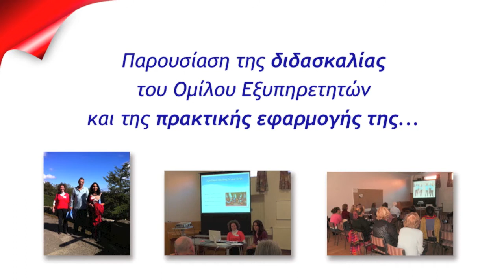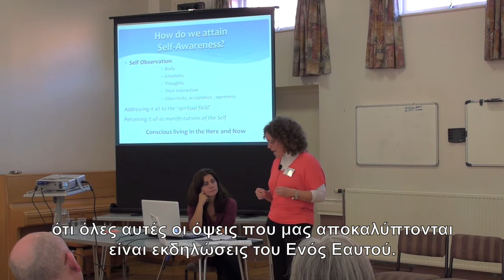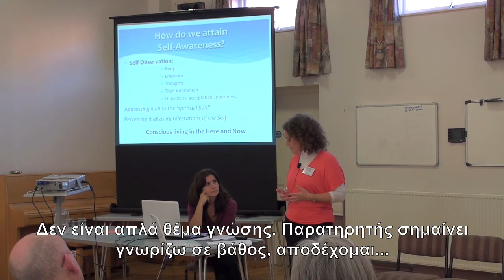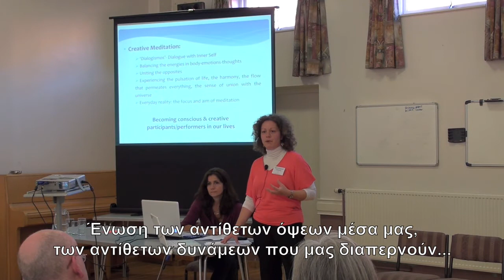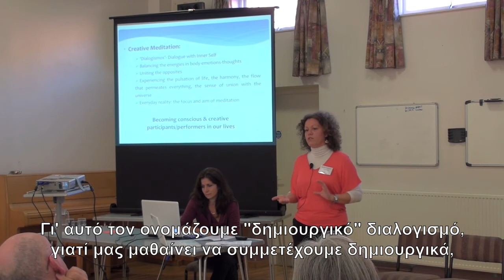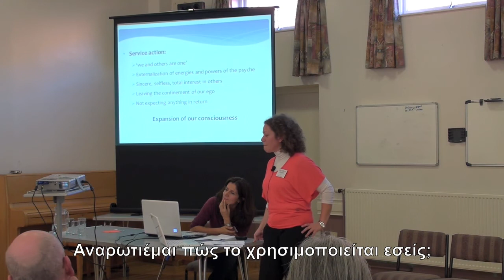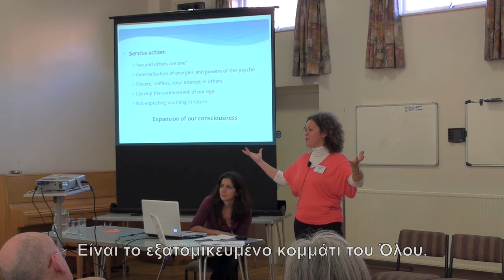Ψυχολογία&Πνευματικότητα-British Psychological Society(BPS),Transpersonal_2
Η Βρετανική Ένωση Ψυχολόγων (British Psychological Society) πραγματοποίησε στην Αγγλία στις 16-18 Σεπτεμβρίου συνέδριο με τίτλο "Memories, Dreams and Reflections", όπου συμμετείχαν οι υπεύθυνοι και μέλη του Ομίλου Εξυπηρετητών παρουσιάζοντας δύο ομιλίες με θέμα τη φιλοσοφία και το έργο του Ομίλου καθώς και τα χοροδρώμενα.

Οι εντυπώσεις όλων ήταν πολύ θετικές. Το κοινό, επαγγελματίες στο χώρο της ψυχικής υγείας, ψυχίατροι, ψυχολόγοι, ακαδημαϊκοί, νοσηλευτές, αναφέρθηκε «στην αίσθηση της ομαδικότητας» και «σε ένα δυνατό ρεύμα που τους διαπέρασε». Ιδιαίτερο ενδιαφέρον υπήρξε για το Τμήμα Πνευματικής Θεραπείας, για τη θέση της ανιδιοτέλειας και την αφοσίωση μέσα από την οποία γίνονται όλα καθώς και για τη θέση να απλωθεί η γνώση που υπάρχει στον Όμιλο σε όσο το δυνατόν περισσότερο κόσμο.

Πολλοί από τους συνέδρους αναφέρθηκαν και στα βιβλία μας: η ομιλία του  ψυχιάτρου Dr. L. Culliford, διακεκριμένου μέλους της Βρ. Ένωσης Ψυχολόγων, ολοκληρώθηκε με ένα απόσπασμα από το βιβλίο "Τhe Master I" της προέδρου του Ομίλου κας Κ. Λυκιαρδοπούλου και με ευχαριστίες από τον ομιλητή για τη δυνατότητα που του δώσαμε να έρθει σε επαφή με το έργο αυτό. Ο υπεύθυνος του περιοδικού του τμήματος Υπερπροσωπικής Ψυχολογίας (Transpersonal Psychology) ζήτησε να παρουσιάσει τα βιβλία μας στο περιοδικό και άλλοι ερευνητές στον τομέα «ψυχολογία και πνευματικότητα» ανέφεραν ότι θα τα χρησιμοποιήσουν ως βιβλιογραφία σε εργασίες τους.